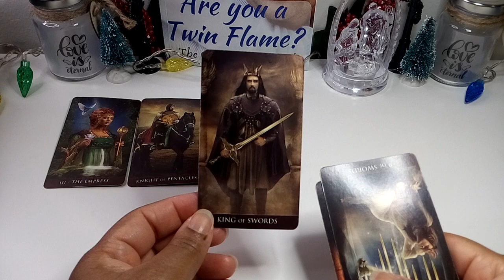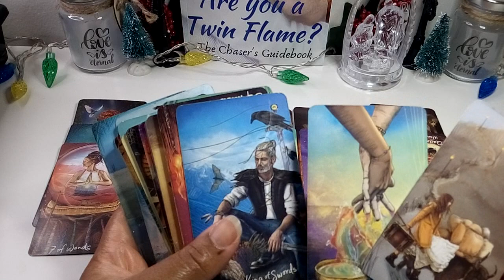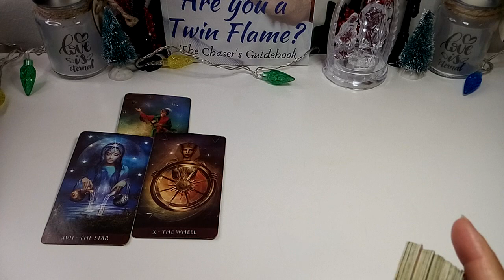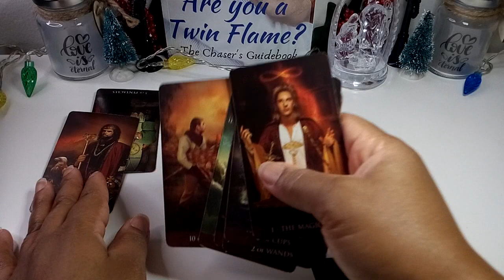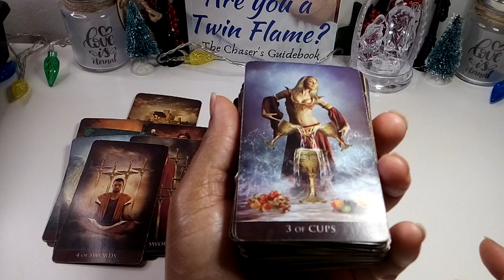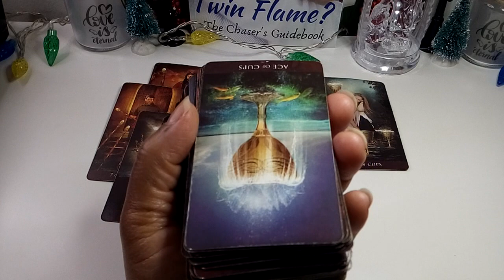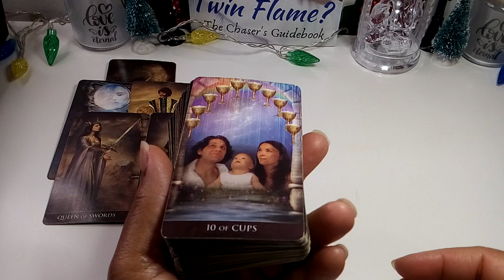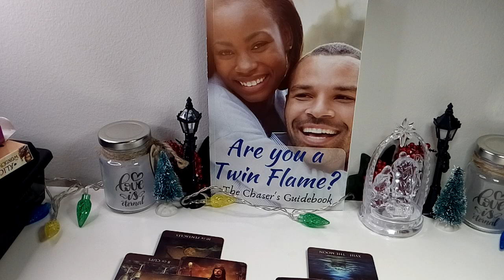Pisces: Holding on to lies